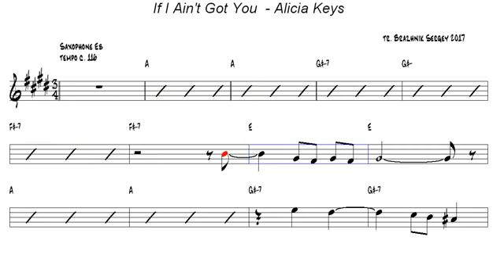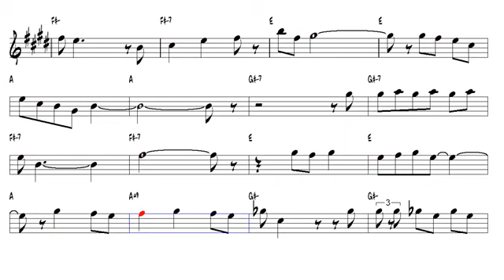If I Aint Got You - Alicia Keys - Alto Sax Music Sheets